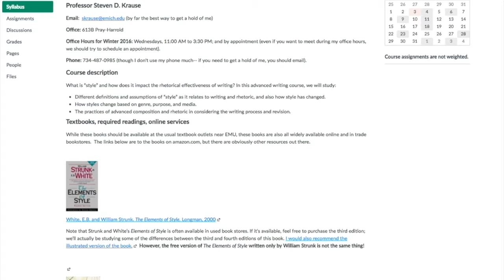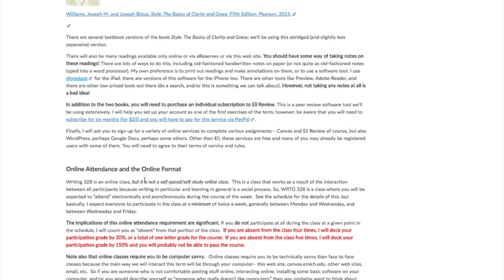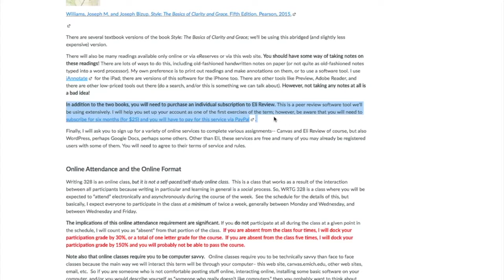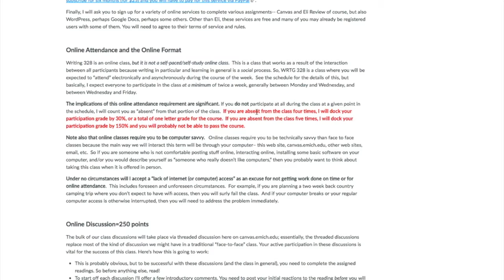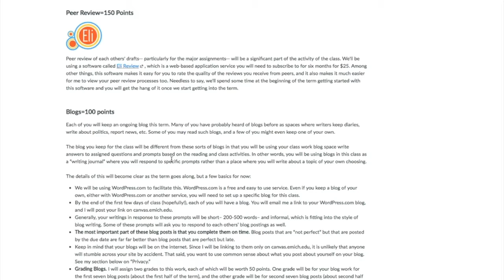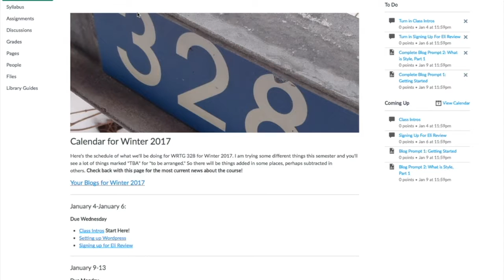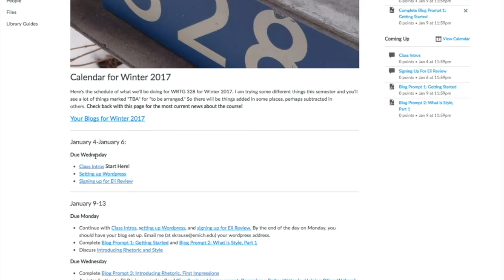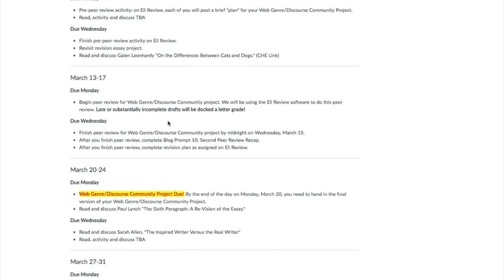Welcome Video 328 Winter 2017